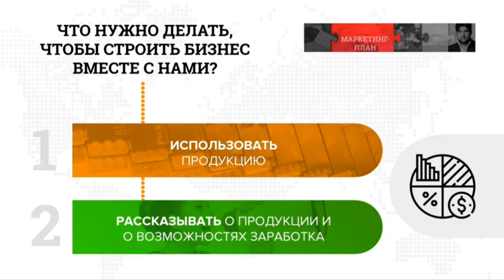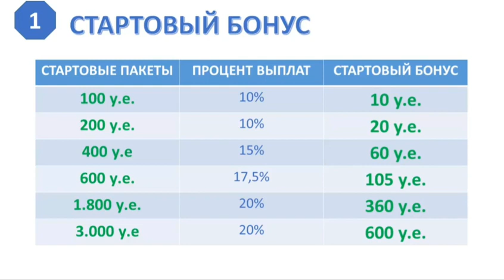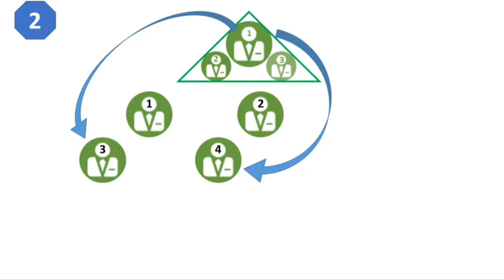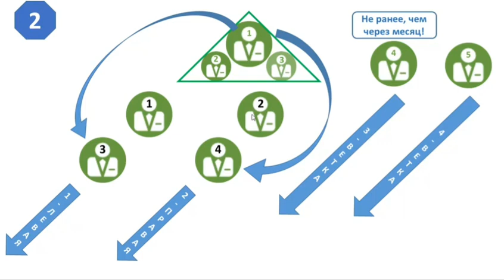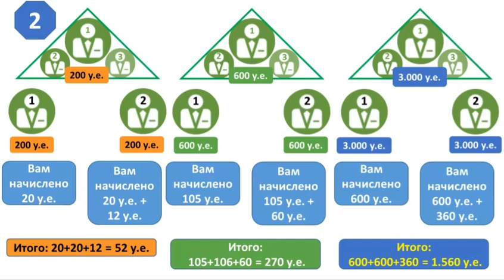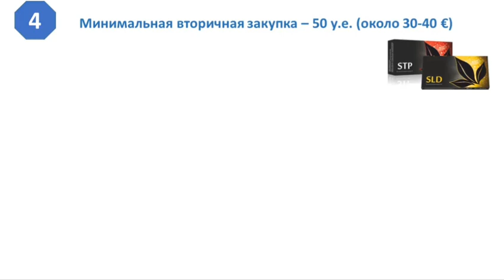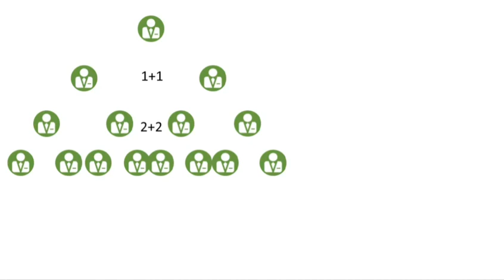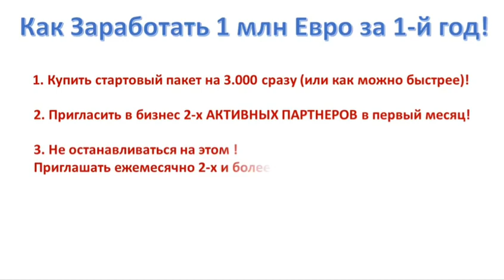Вы пришли на бизнес | План Компенсации